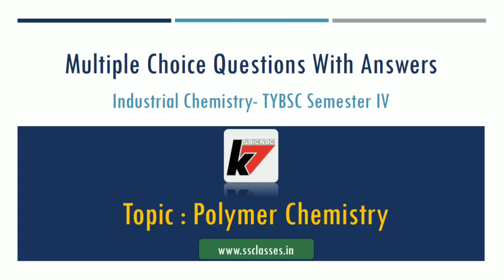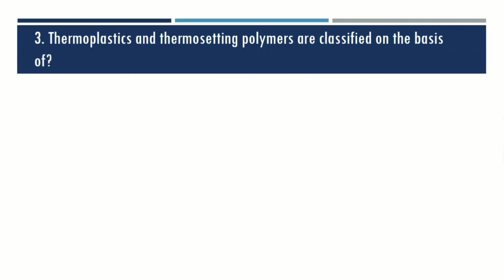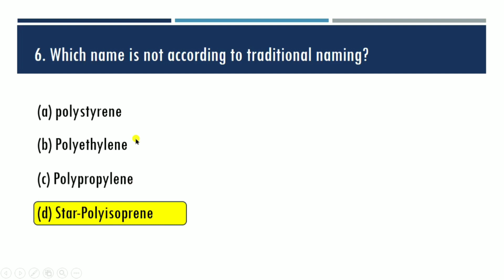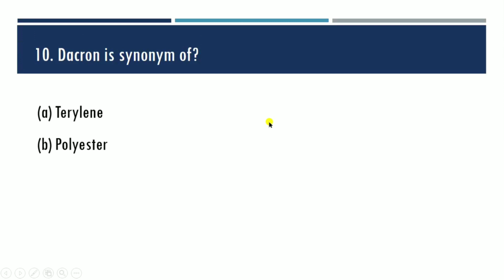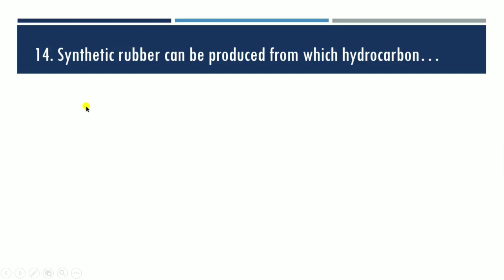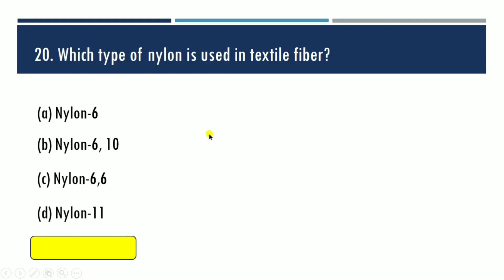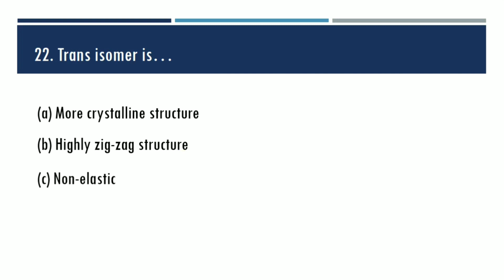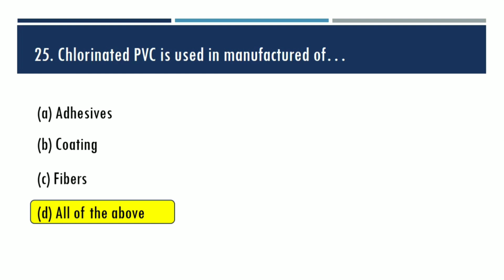TYBSC Industrial Chemistry MCQ with Answers | Polymer Chemistry Chapter Semester 4 | Download PDF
This video is on TYBSC Industrial chemistry MCQ with Answers for Semester 4. I have explained the 25 MCQs with answers to the Polymer chemistry chapter. You can also download the PDF of all mcq with answers to industrial chemistry from our website.

'StudyWall by Pandit Sir' is an educational YouTube channel that is a part of my S S CLASSES Foundation. I am Satish Pandit Founder of S S CLASSES. In this channel, you will do study preparation from 10th to 12th grade. Basically mathematics & Science for class 10, and Physics & Chemistry for 11th and 12th Science grade. Apart from this any educational news, updates, competitive exams also provided by this channel.